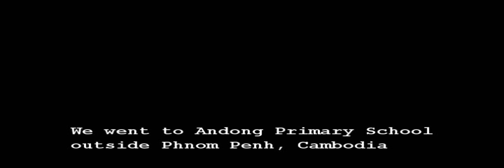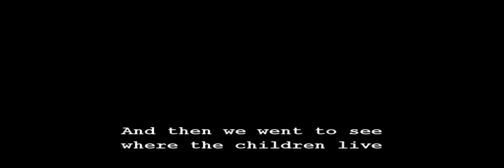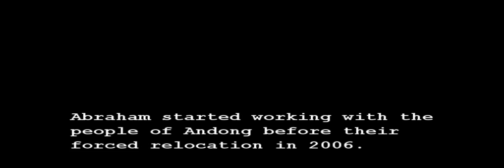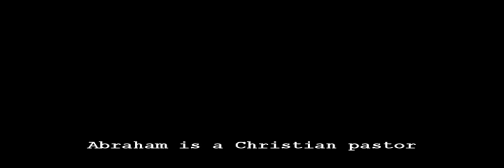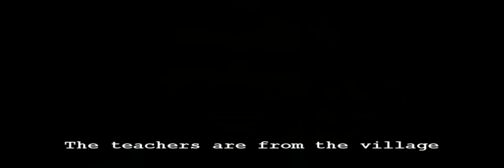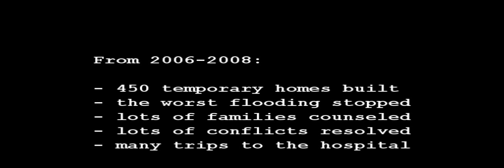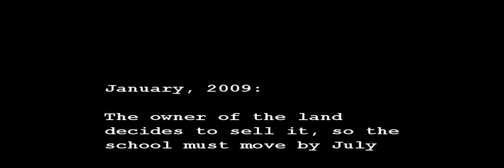Andong Village, Hope & Challenge in Cambodia (Feb 2009)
In 2006, 1400 very poor families in Sambok Chap (Phnom Penh) were forced from their homes by land developers in collusion with the government. They were relocated to an empty field 24km outside the city. That is how Andong Village began. Now they are living in great poverty with many challenges ahead, but there are signs of hope, like Andong Village Primary School and related projects shown in this video.